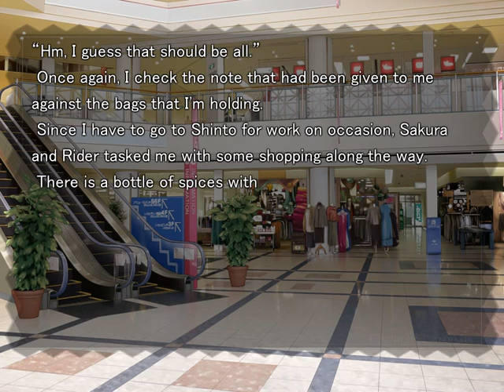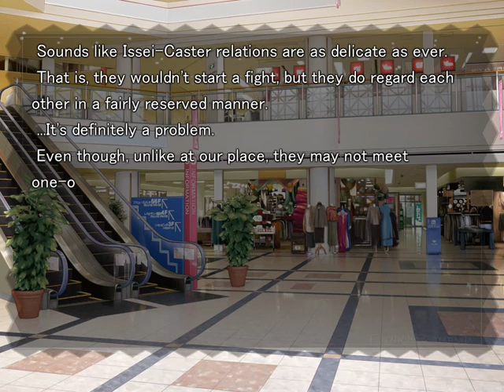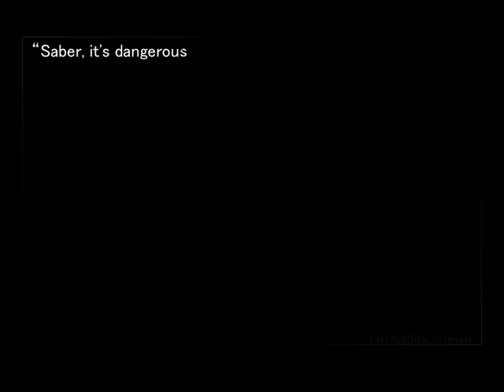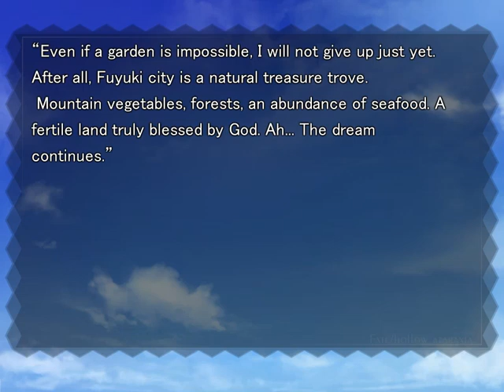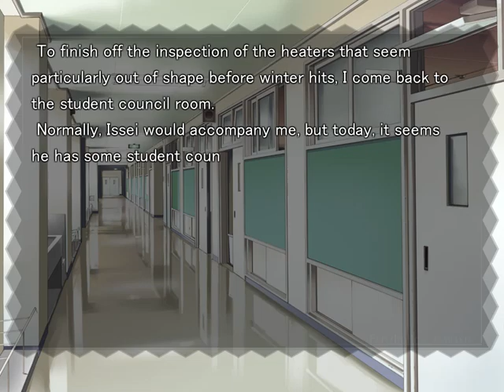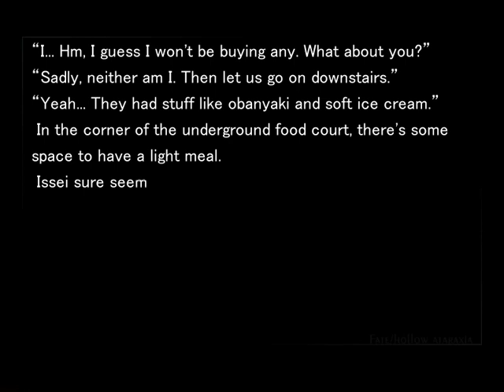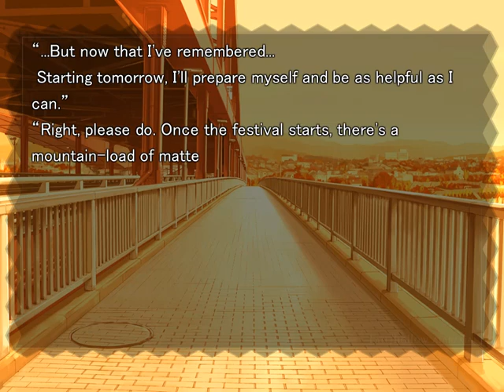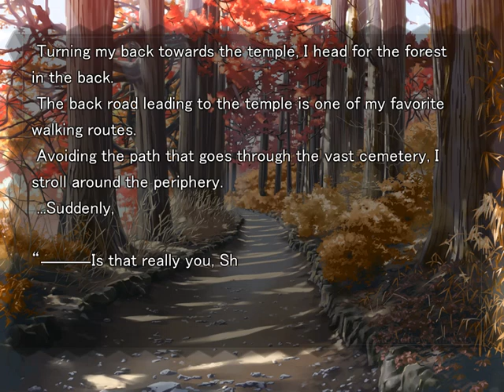Fate/hollow Ataraxia [ENGLISH] Gameplay Part 26 PHASE 2 (No Commentary)